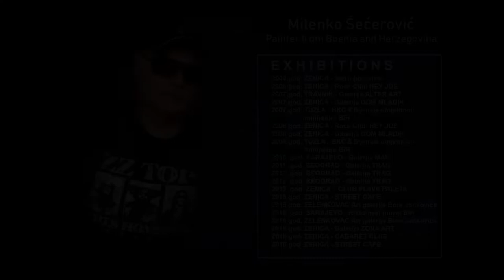Artworks by Milenko Secerovic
Landscapes and Portraits
Produced by Art elmeco June 2019